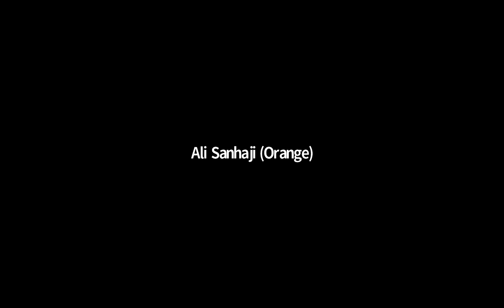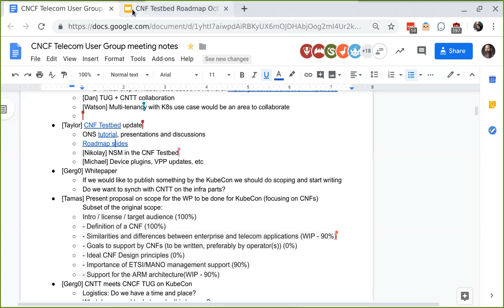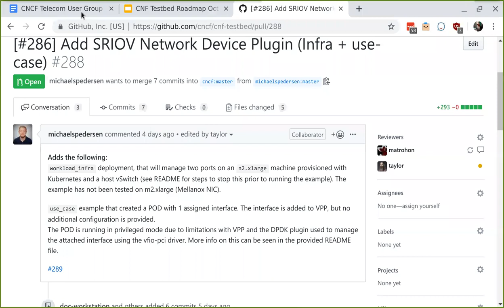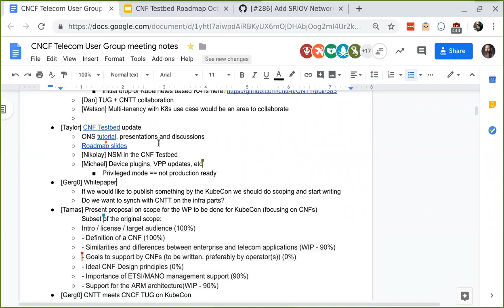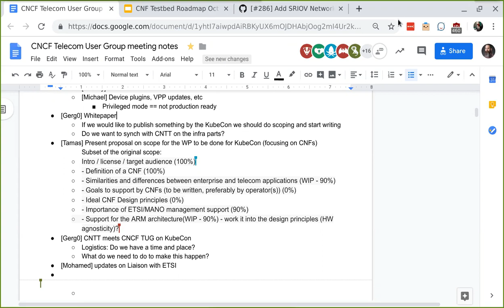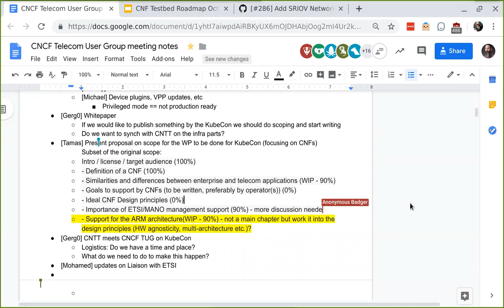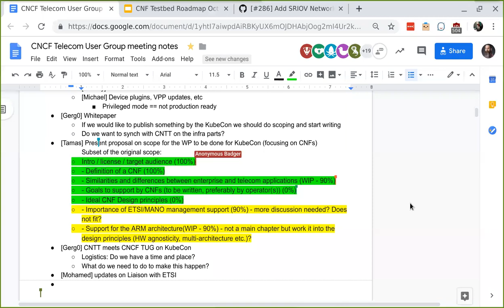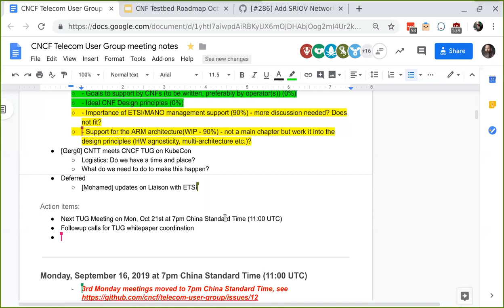CNCF Telecom User Group Meeting - 2019-10-07